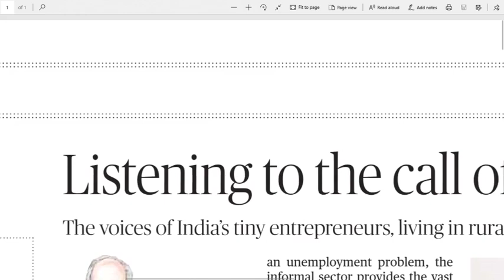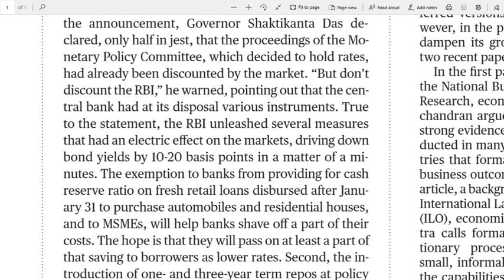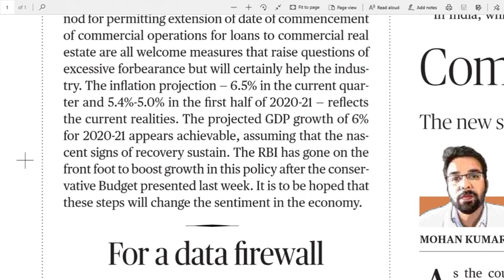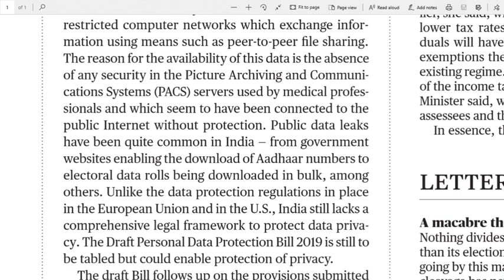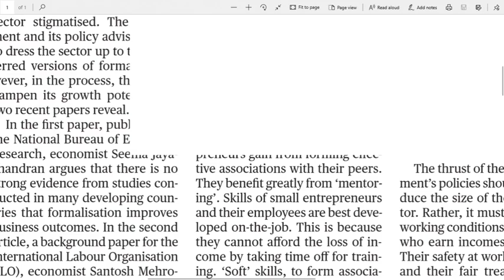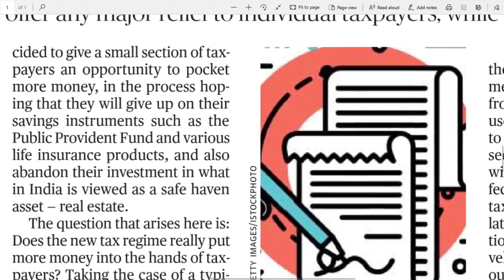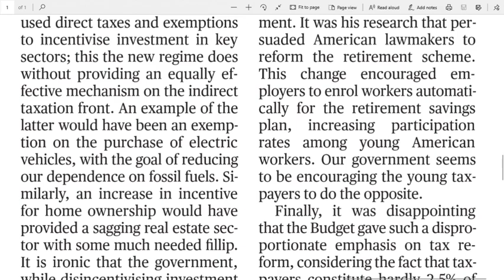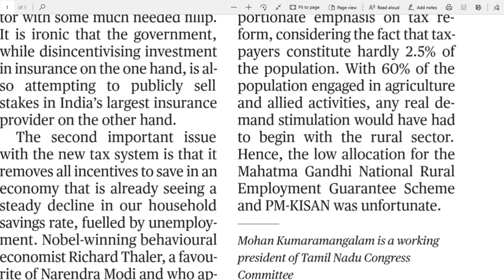07.02.2020 The Hindu Editorial Analysis in Telugu | Today Hindu Editorial Analysis in Telugu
Link for Difficult words.
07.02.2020 The Hindu Editorial Analysis in Telugu | 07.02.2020 Today Hindu Editorial Analysis in Telugu for all UPSC, SSC, BANK Exams, Railway Exams, Postal Exams, NDA, DRDO and state and central Govt. most of all competitive exams